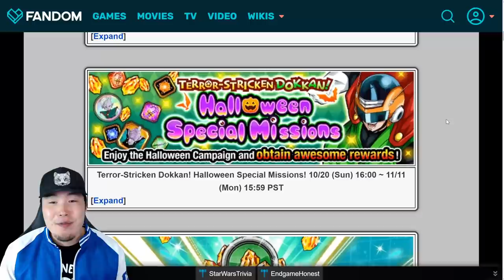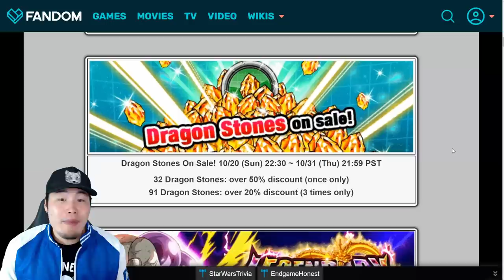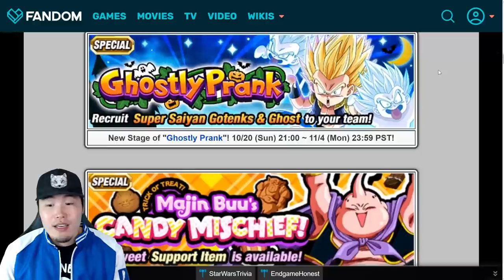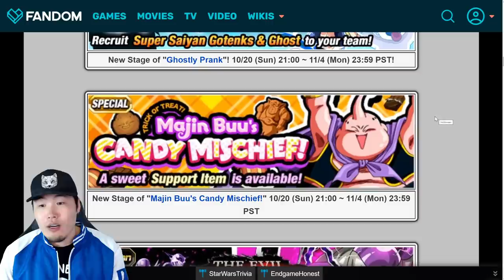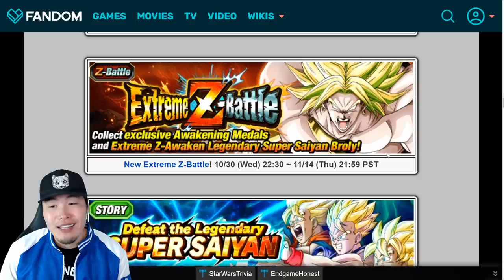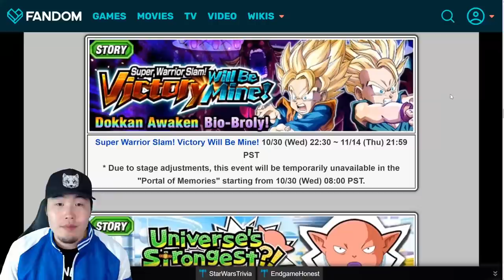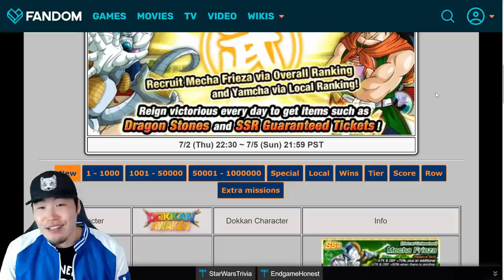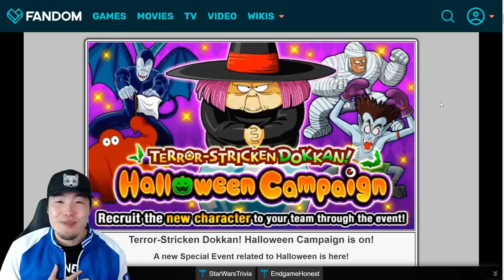WHAT'S COMING FOR HALLOWEEN THIS YEAR?! Global Campaign Preview | Dragon Ball Z Dokkan Battle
Here's a quick look at some of the things that Global players can expect to see for this year's Halloween Campaign!